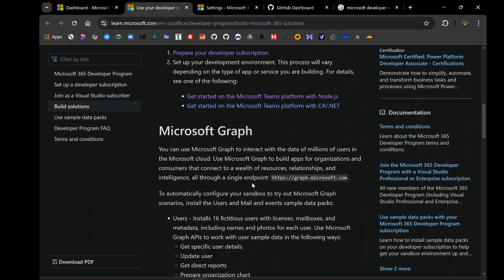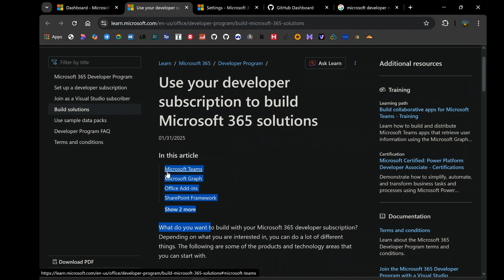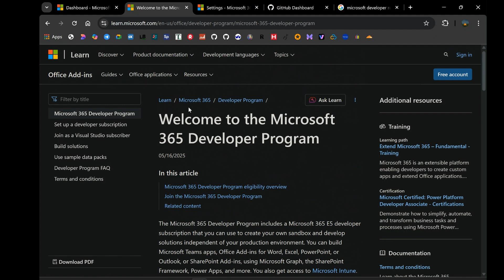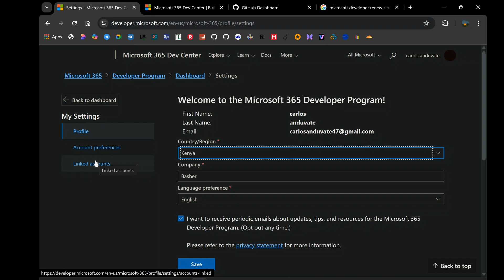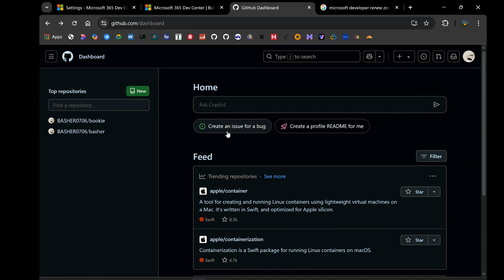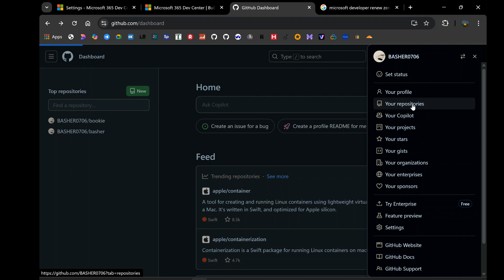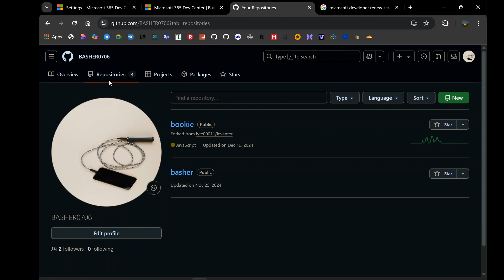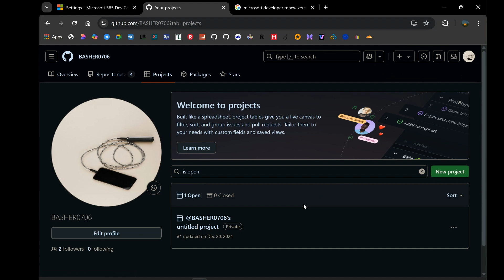Microsoft 365 Developer Program Renewal FIX!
Struggling to renew your Microsoft 365 Developer Program subscription? Discover the hidden trick using your GitHub account that Microsoft doesn't clearly explain! Learn how to reactivate your dev subscription even at 0 days.